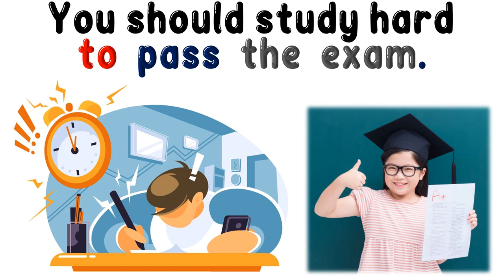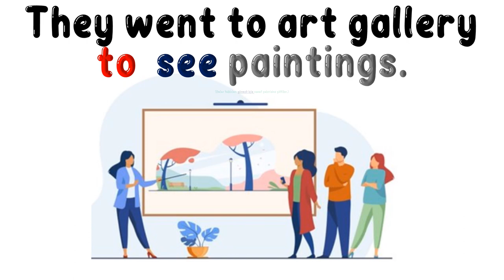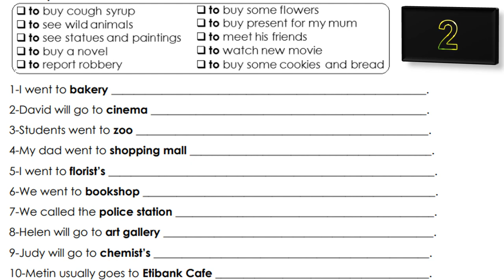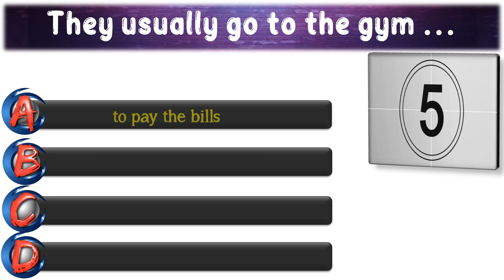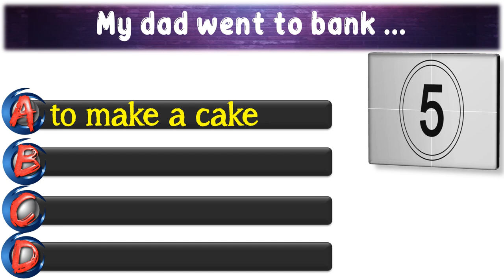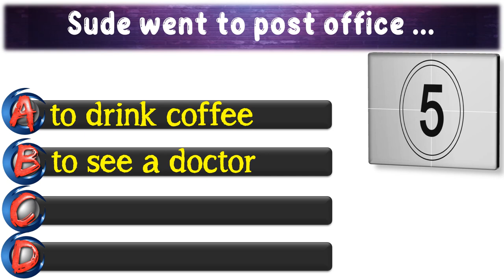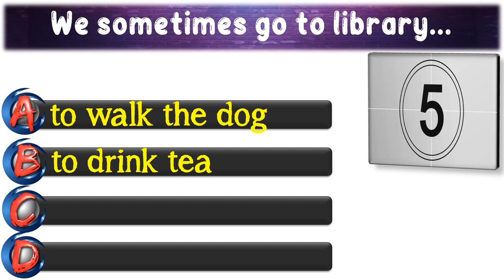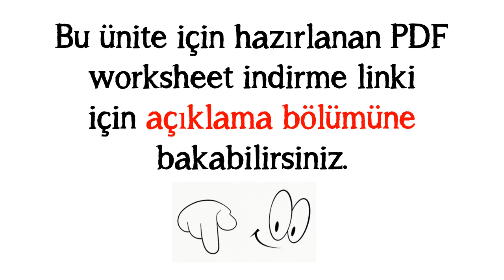7. SINIF İNGİLİZCE DERSİ 8. ÜNİTE PUBLIC BUILDINGS - INFINITIVE OF PURPOSE - TO (Amaç Mastarı)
7. SINIF İNGİLİZCE DERSİ 8. ÜNİTE PUBLIC BUILDINGS - INFINITIVE OF PURPOSE - TO (Amaç Mastarı)

Bu çalışmamızda 7. Sınıf İngilizce dersi 8. Ünite kapsamında 'Infinitive Of Purpose' yani 'Amaç Mastarı' konusunu sizler için derledik. Konunun ve verilen örneklerin daha iyi anlaşılması için bu video öncesinde 8. ünitede geçen kelimeleri iyi bilmekte fayda var. Linke tıklayarak kelime videosuna gidebilirsiniz

Videonun son bölümüne ise kendinizi test etmeniz için test bölümü koyduk. En büyük karımız sizlerin başarısı olacaktır. Sevgiyle ve sağlıcakla kalın.

INFINITIVE OF PURPOSE - TO   (WORKSHEET) - Konuyla ilgili ayrıntılı çalışma kağıdı

POWERPOINT
DOWNLOAD
LINK: